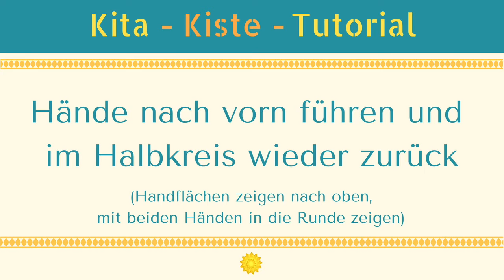"Guten Morgen" Tutorial (2)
SCHRITT 2: Singen & Bodypercussion